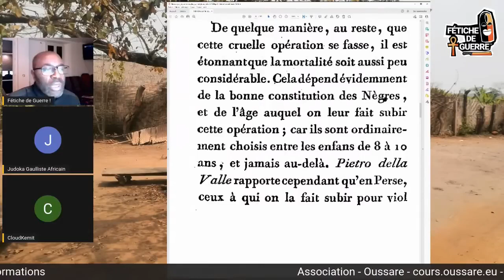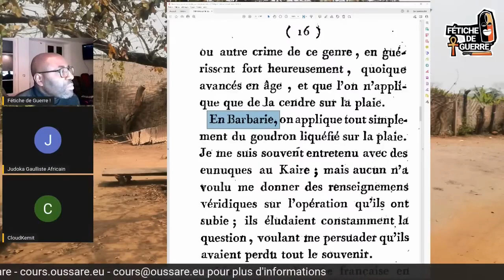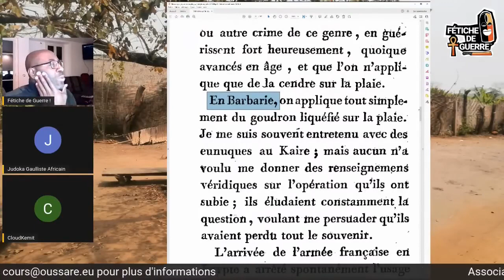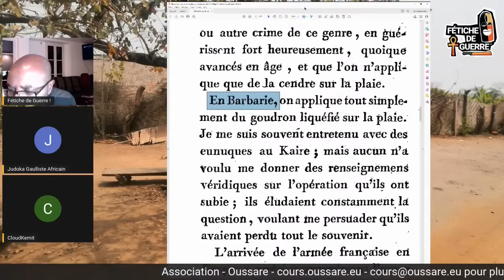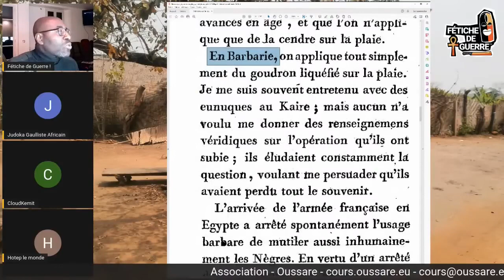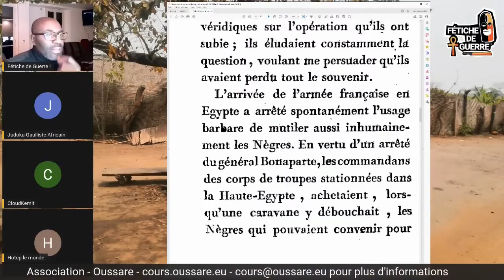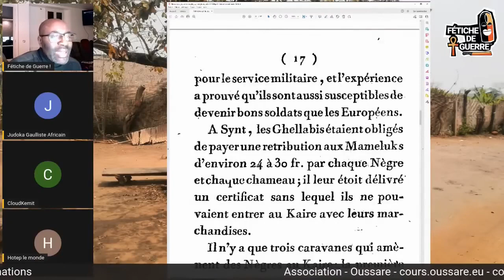Esclavage au Caire 19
Soutenir votre général Fétiche de Guerre

Après 4 ans, le matériel informatique est à changer (ça commence sérieusement à vieillir) alors pour ceux qui veulent me soutenir et m'accompagner dans cet effort (Ordinateur Bureau, portable, Téléphone, caméra, lumière...) tout le matériel qui sert à faire les lives doit être réhabilité... C'est par ici :

-- Pour l'achat des croquettes
A partir de 35 € d'achat, les frais de livraison en mondial Relais sont offerts

L'association Oussare
Inscrivez vos enfants pour des cours sur les humanités classiques africaines